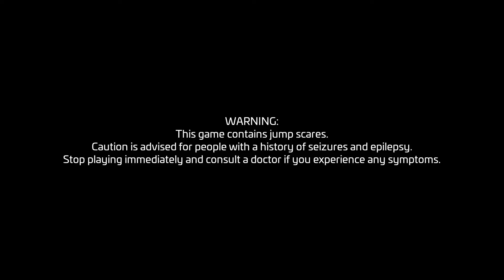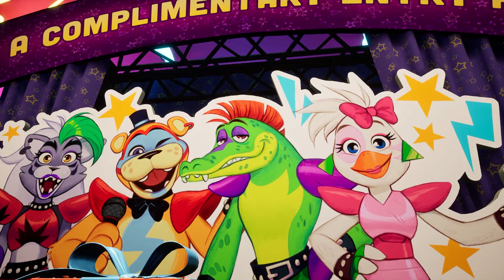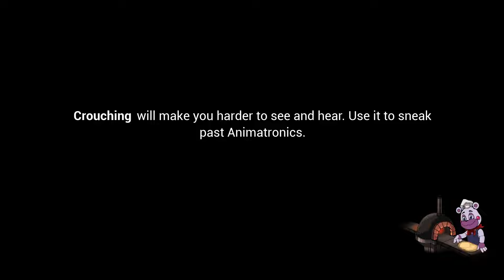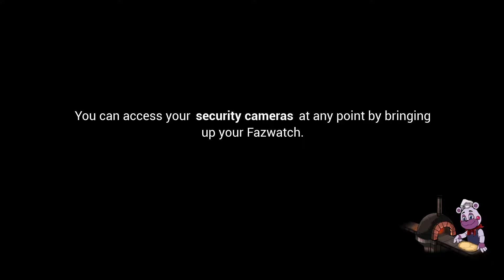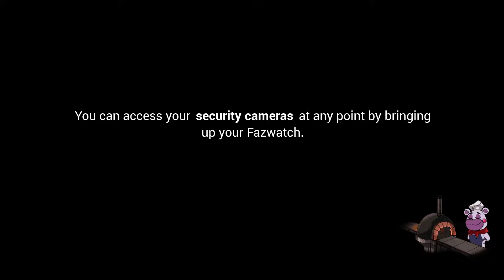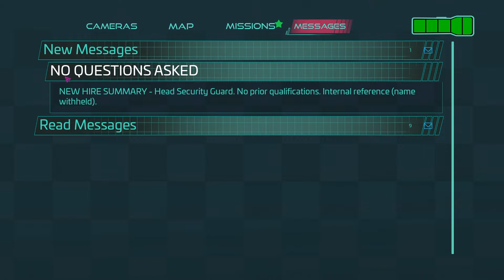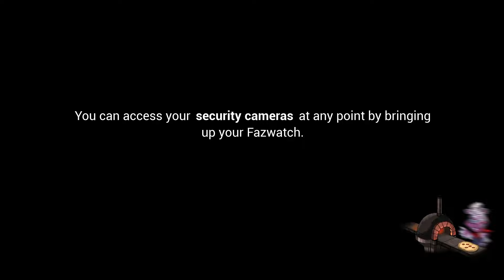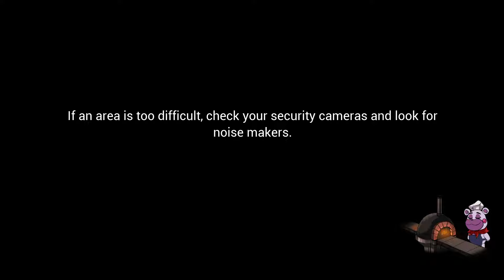THEY UPDATED SECURITY BREACH AND ITS WAY BETTER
Security Breach Has Received a Large Number of Patches and Updates Since the Game Was First Released in 2021 and I Have Not Done a Full Playthrough Since. So, I Decided to See Whether the Updates Had Truly Fixed the Many Issues That Were in Security Breach When It First Released. . .

Chapters:
00:00 Pre 12am
13:25 Lobby
17:28 Daycare
22:26 Loading Docks
29:00 Vanny
37:39 Showtime
44:14 Endos
49:49 Roxy Crying
56:17 Fazerblast
1:01:32 Prize Counter Office
1:06:28 Chica Boss Fight
1:12:13 Roxy Raceway
1:15:14 Music Man
1:21:36 Roxy Boss Fight
1:26:24 6am